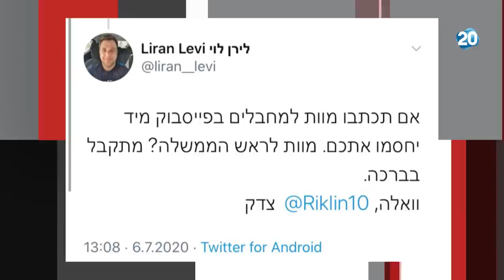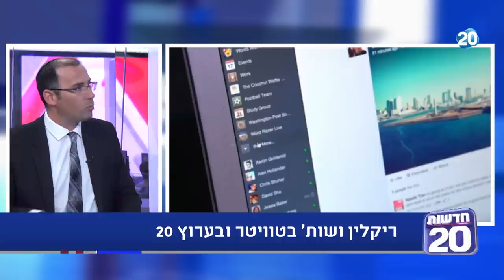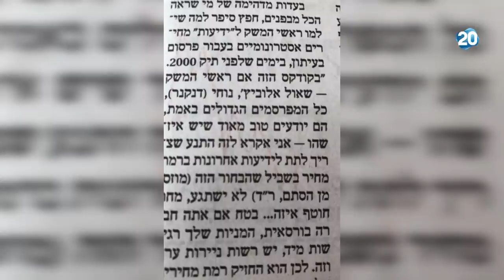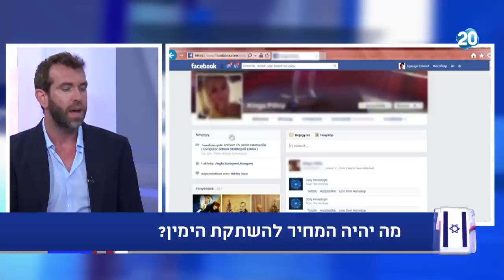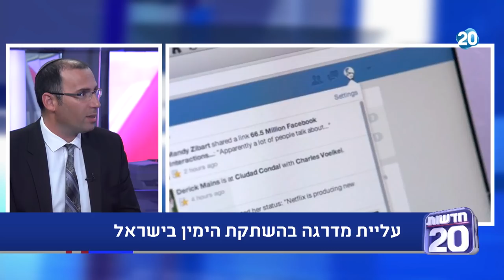ריקלין ושות' | 6.7.2020 | התכנית המלאה